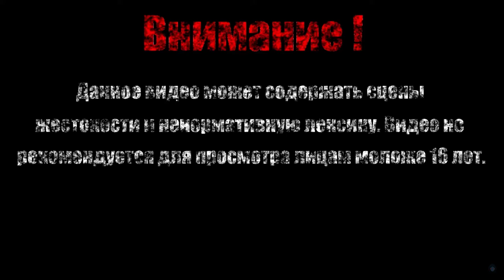В ГОСТИ К БАБУШКЕ【Borderlands 2】#33